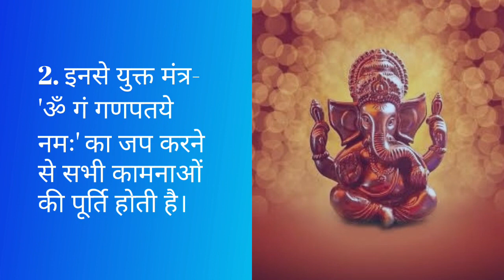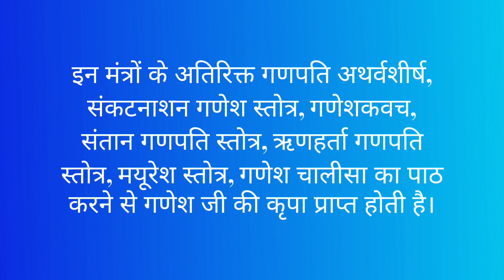श्री गणेश के 8 चमत्कारिक मंत्र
श्री गणेश के 8 चमत्कारिक मंत्र : हर बाधा और विपत्ति का करेंगे अंत | श्री गणेश के मुख्य 8 मंत्र

ganesh mantra tamil

ganesh mantra for pregnancy

ganesh mantra live

ganesh mantra to remove obstacles

ganesh mantra in telugu

ganesh mantra anuradha paudwal

ganesh mantra amitabh bachchan

ganesh mantra suresh wadkar

ganesh mantra vakratunda mahakaya

ganesh mantra obstacle breaker

ganesh mantra for job

ganesh mantra for success